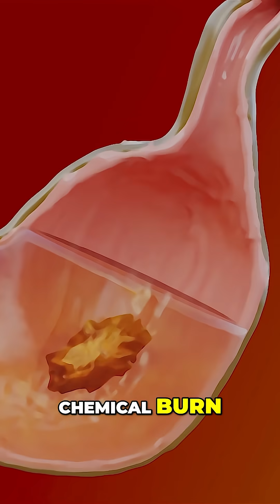Is Soda LITERALLY Eating You Alive?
Can a can of Coke really burn a hole in your stomach? It’s a question that sparks curiosity, concern, and a lot of myths. This short video tackles the truth behind one of the most talked-about claims in pop culture and science. With a fun and thought-provoking approach, it explores what actually happens when you drink soda—and whether your stomach lining is at risk.

From its acidic nature to its fizzy bite, Coke has developed a reputation for being more than just a sweet beverage. But is it truly powerful enough to damage your insides? This video breaks it all down in an engaging way, separating fact from fear. You’ll learn about the strength of your stomach acid, how your body handles different types of food and drink, and what makes these rumors so easy to believe in the first place.

Whether you're a soda lover or someone who avoids it altogether, this video offers a fascinating look into the chemistry of digestion and the science behind everyday drinks. The answer might surprise you—and it will definitely get you thinking twice the next time someone says Coke can eat through metal. Don’t miss this eye-opening exploration of myth vs. science.